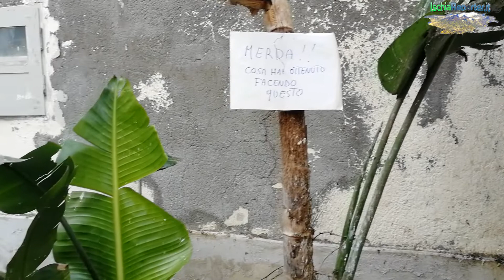Via Casa Di Maio a Forio: Il cartello dice tutto!